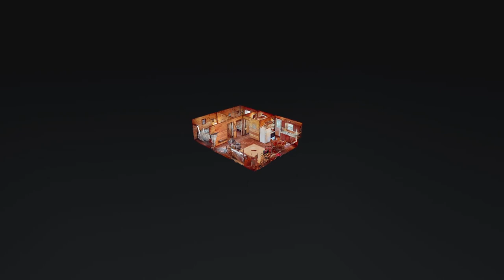10 Kenneth Ln Murray KY 42071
Does your idea of the perfect vacation home include privacy and quiet in a warm and cozy cottage that you can call your own? Oh, and less than a mile to Kentucky Lake? Then look no further!  You'll find this little gem located at 10 Kenneth Lane close to Murray. Built in 2017, this cabin features BEAUTIFUL wood ceiling and walls in this wonderful open floor plan. Enjoy the gorgeous bathroom vanity and spacious tiled shower. Sip your morning coffee on the comfortable deck overlooking your very own TWO wooded lots!  This is MUST SEE at a very affordable price!